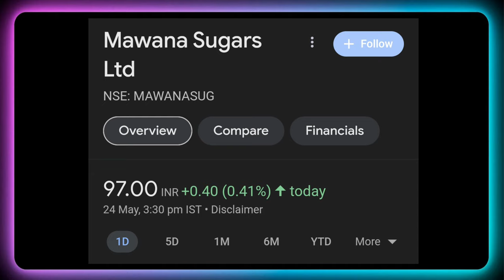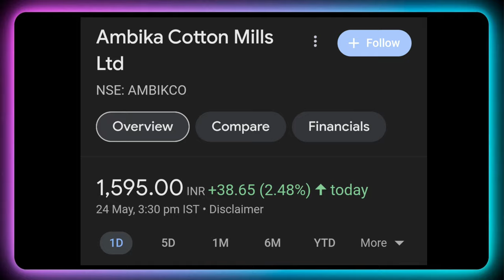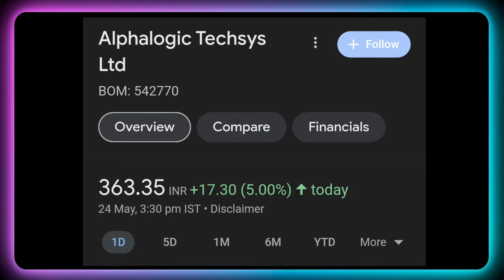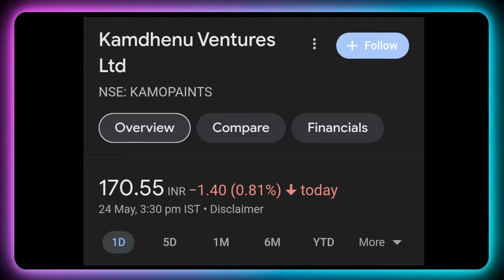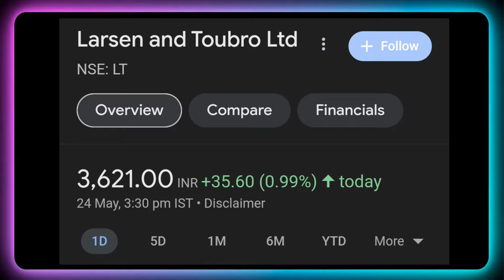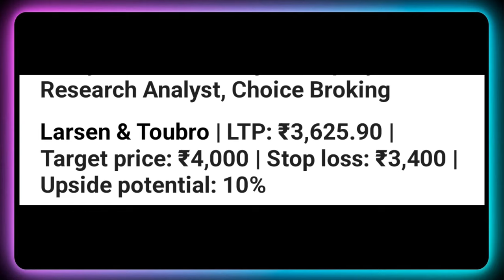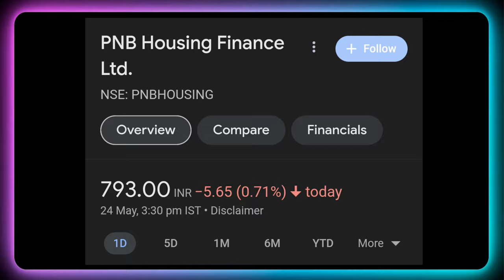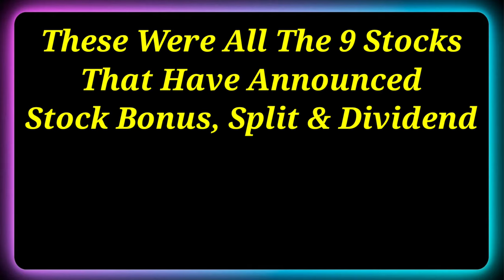9 Stocks • PNB • L&T Ltd • Declared High Dividend, Bonus & Split With Ex Date's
9 Stocks • PNB • L&T Ltd • Declared High Dividend, Bonus & Split With Ex Date's

Dividend stock
upcoming Dividend
upcoming shares

Market analysis
Market news today
Market news